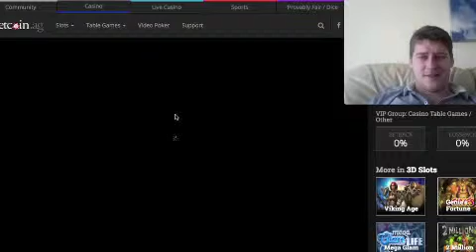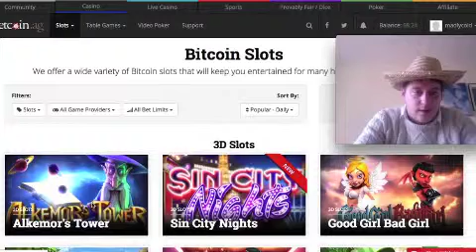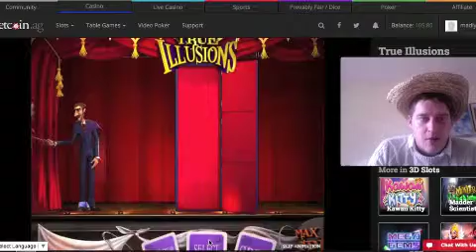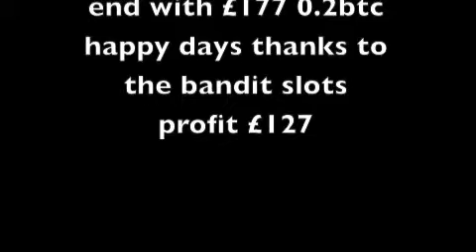BITCOIN slots part2 betcoin BIG WIN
this is a carrying on from part on of £50 i started with over at betcoin ,
i edited it down so there i s more bonus in less time . hope you like it